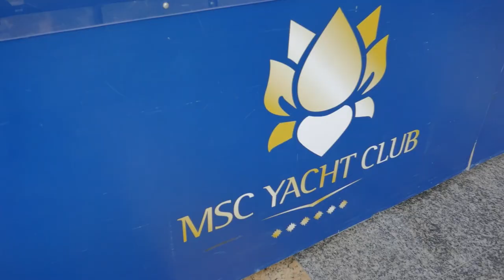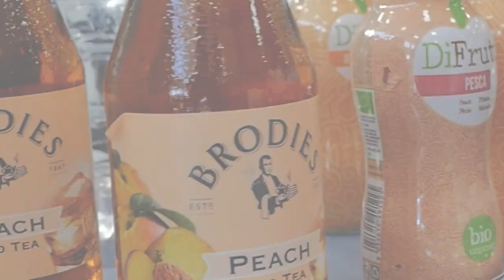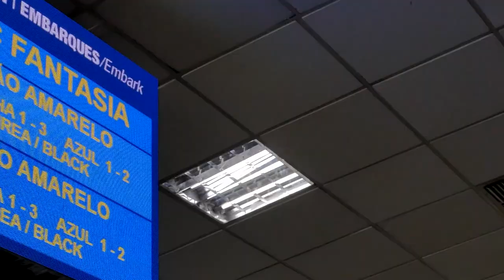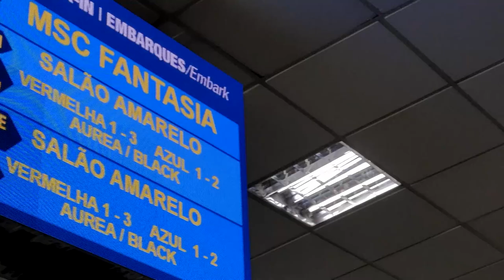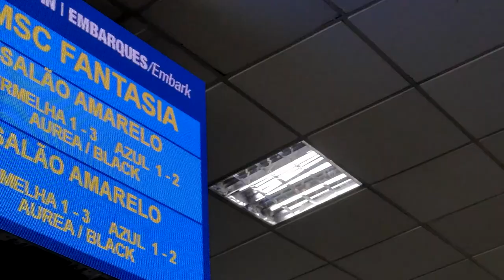Bora Embarcar - Programa 05